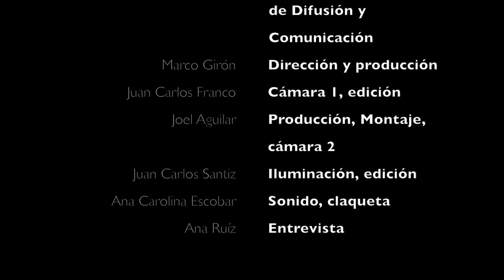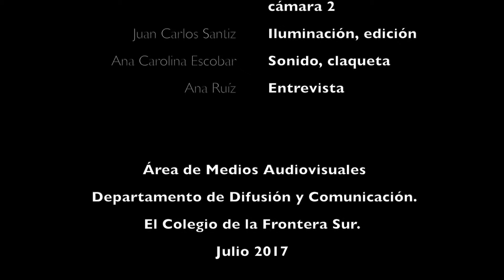Día mundial de la población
El Dr. Luis Bernardo Vázquez nos platica sobre la situación de la población en el mundo y sobre las insituciones como ECOSUR, qué tareas se están realizando.